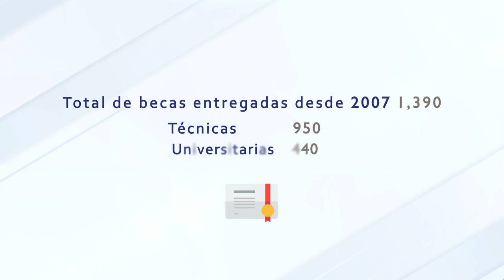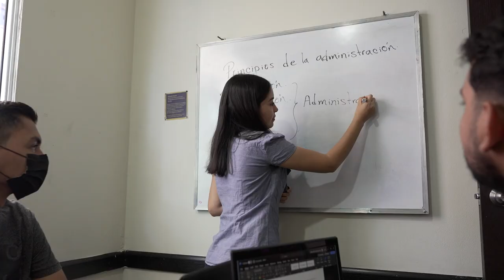Historias inspiradoras de Becas al Talento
Conoce a tres becarios de Becas al Talento. A pesar de tener diferentes metas y procedencias, todos comparten el deseo de superarse a sí mismos.
Estas historias de superación son un testimonio inspirador de cómo Becas al Talento ha cambiado el rumbo de sus vidas.
Te invitamos a estar pendiente de nuestros medios oficiales para conocer más de:
::::LA AVENTURA DE SALIR ADELANTE::::